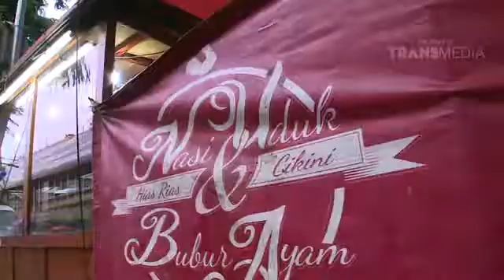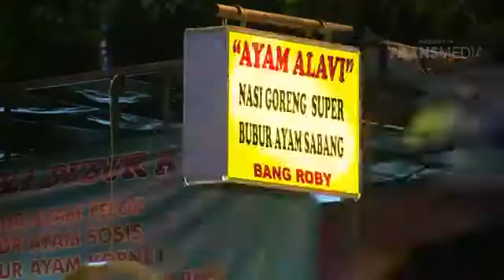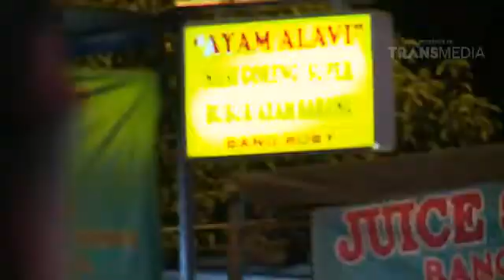DETEKTIF RASA - OTW STREET FOOD 3-3